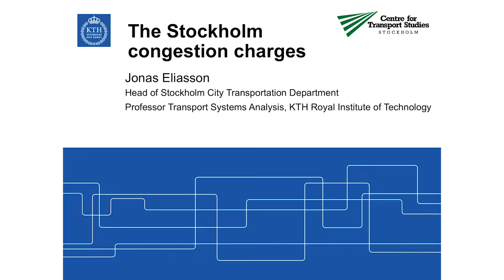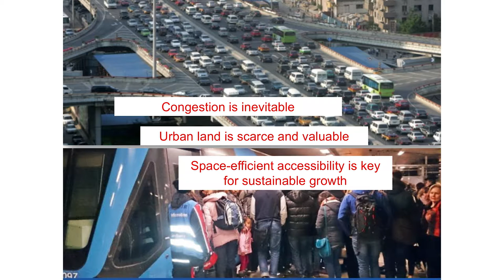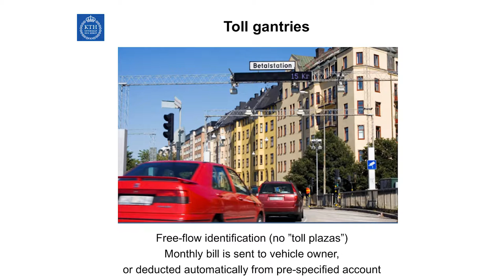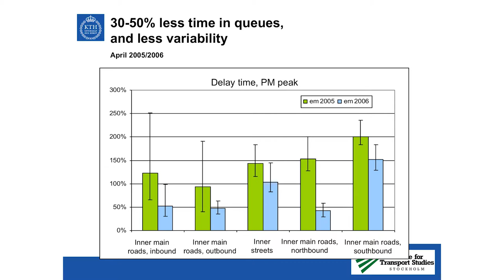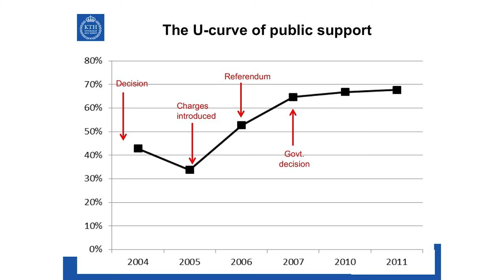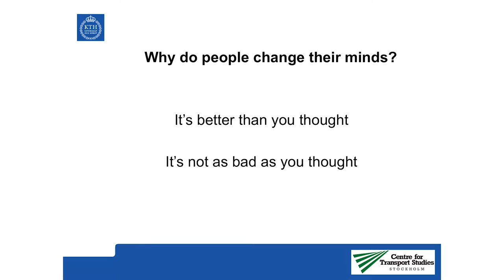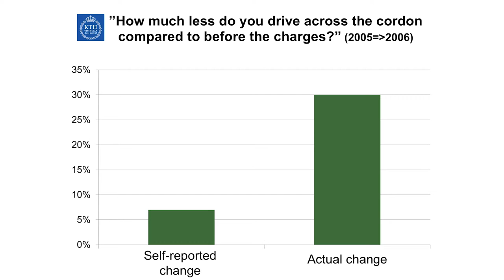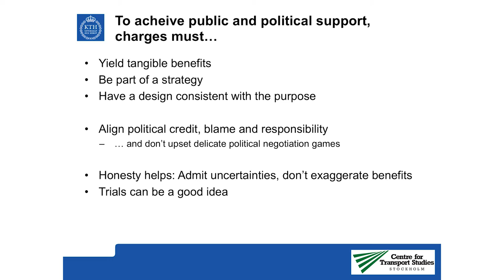Infrastructure New Zealand Road Pricing Presentation by Jonas Eliasson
Video presentation given by Jonas Eliasson at the Infrastructure New Zealand Building Nations Symposium, Auckland, New Zealand, October, 2016